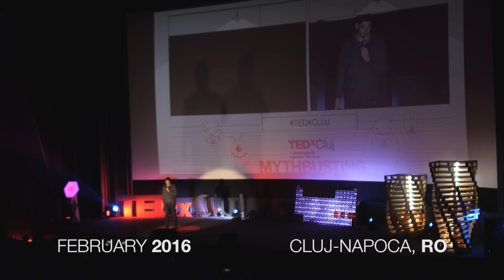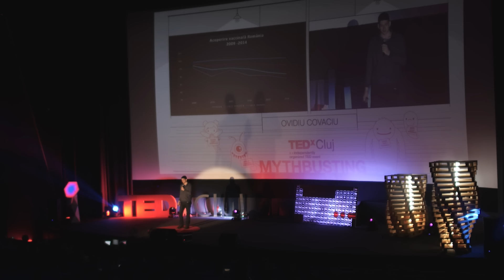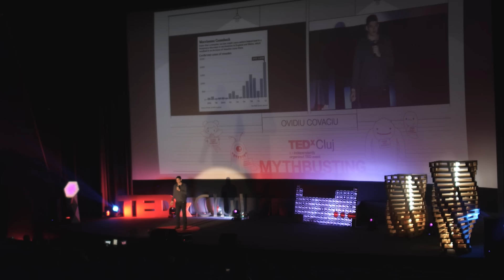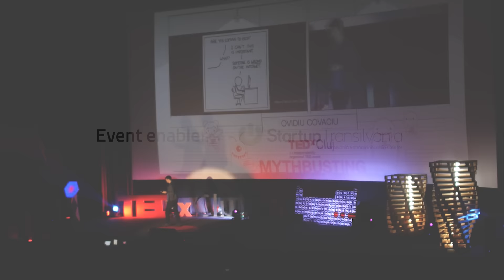M-am documentat! | Ovidiu Covaciu | TEDxCluj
[RO] În contextul internetului, cunoaşterea ia multe forme. Ovidiu Covaciu face apel la importanţa gândirii critice şi nevoia de a evalua calitatea surselor informaţiei dar şi la flexibilitatea de a ne pune la îndoială propriile păreri. Folosindu-se de exemplul vaccinului asociat cu autism, Ovidiu ne demonstrează puterea şi cosecinţele unei informaţii false aflate la îndemâna tuturor.

[EN] I researched it!
In the internet area knowledge takes many forms. Ovidiu Covaciu calls on the importance of critical thinking and the need to assess the quality of information sources. He encourages us to allow ourselves the flexibility of self-doubt. Using the example of the vaccine associated with autism, Ovidiu demonstrates the power of a false information and its consequences.

Ovidiu Covaciu și-a dedicat mare parte din timpul liber promovării gândirii critice și educației științifice.
Pornit în 2009, blogul său, insulaindoielii.ro, este cunoscut drept o sursă de informare echilibrată și corectă în marea de dezinformare a internetului.
Cu subiecte dedicate vaccinării, homeopatiei, suplimentelor alimentare, Insula Îndoielii este o lectură esențială pentru a nu fi dezinformat.
Din 2010 este gazdă și producător al singurului podcast dedicat științei cu apariție regulată de peste 5 ani, „Sceptici în România”.
În 2014 a fost numit președintele Societății Raționaliste Române, o organizație dedicată educației științifice.
Din 2015, Ovidiu colaborează cu revista Viața Medicală pentru o serie de articole dedicate istoriei anti-vaccinismului.